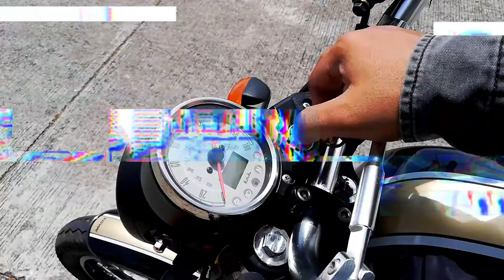Only True Riders Know | RIDER KA?! Paano Mo Nasabi?! | Pinoy Rider | Lost Rider PH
Eto yun mga bagay bagay na kung saan pwede mong masabi na RIDER KA! :)
Isang TUNAY na RIDER lang ang makaka relate talaga sa video na ito!

Kayo mga Papz/Mamshie, paano nyo nasabing RIDER KA? :)
Let me know sa comment section down below! :)
Broom! Broom!

Best Gas for Motorcycles | Best Fuel for Keeway Cafe Racer 152 | Unleaded vs Premium Gas MotoVlog

If you EAT, SLEEP, BREATHE Motorcycle related stuff, well this is the channel for you!